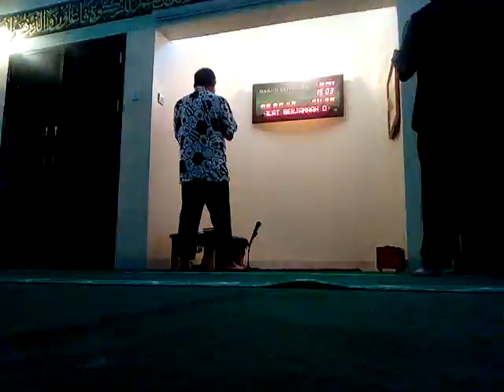Pak Catur Azan Sholat Ashar.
Baitul Ilmi Perpusnas, Kamis, 16 Nov 2017.